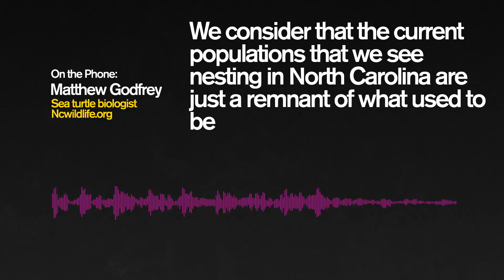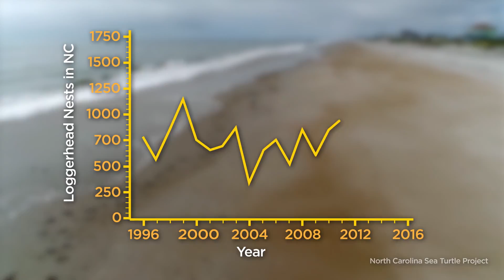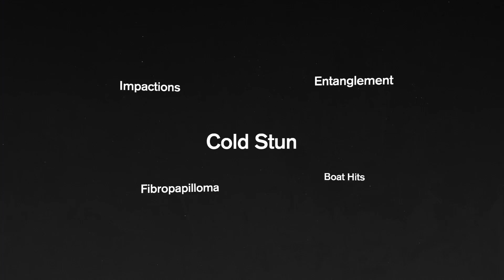Amazing Sea Turtle Rescue - North Carolina’s Sea Turtle Hospital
The Karen Beasley Sea Turtle Rescue and Rehabilitation Center is located in Surf City, North Carolina. Since their opening in the mid-90s, the hospital has released over one thousand sea turtles back to the ocean. The hospital is dedicated to saving the sea turtle… nearly every kind of sea turtle is considered endangered.